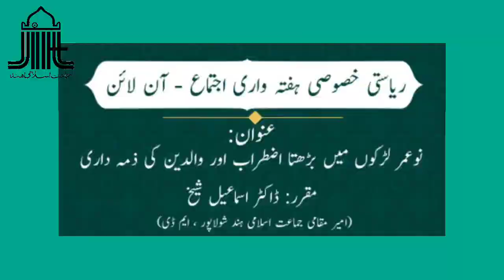نوعمر لڑکوں اور لڑکیوں میں بڑھتا اضطراب اور والدین کی ذمہ داری | خصوصی ہفتہ واری اجتماع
نوعمر لڑکوں میں بڑھتا اضطراب اور والدین کی ذمہ داری

 📌 مقرر: ڈاکٹر اسماعیل شیخ (امیر مقامی جماعت اسلامی ہند شولاپور ، ایم ڈی)

📌 لڑکیوں میں بڑھتااضطراب اور والدین کی ذمہ داری-

 محترمہ خان مبشرہ فردوس ( رکن مجلس نمائندگان ، جماعت اسلامی ہند )